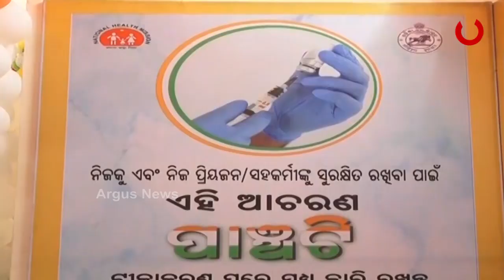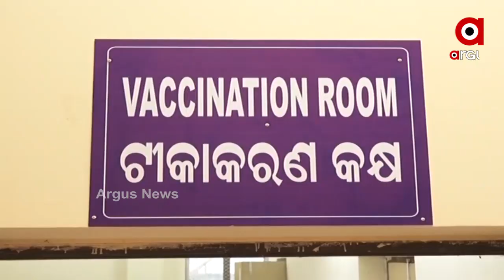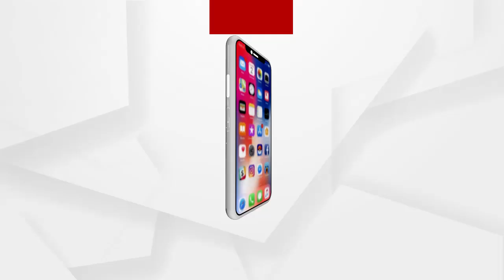କଟକରେ ଆରମ୍ଭ ହୋଇଛି ଟୀକାକରଣ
କଟକରେ ଆରମ୍ଭ ହୋଇଛି ଟିକାକରଣ । ଜିଲ୍ଲାରେ ପ୍ରଥମ କରି ଏସସିବି ମେଡିକାଲରୁ ଟିକାକରଣ ଆରମ୍ଭ ହୋଇଥିବା ବେଳେ ବର୍ଷା ଦେଇ ନାମକ ଜଣେ ସଫେଇ କର୍ମଚାରୀ ନେଇଛନ୍ତି ପ୍ରଥମ ଟିକା । ଗାଇଡଲାଇନ ଅନୁଯାୟୀ ଟିକା ନେବାର 30ମିନିଟ୍ ଅବଜରବେସନରେ ରହିବାକୁ ପରାମର୍ଶ ଦିଆଯାଇଛି ...
ଅଧିକ ଖବର ପାଇଁ ଡ଼ାଉନଲୋଡ କରନ୍ତୁ “Argus News” ଆପ୍